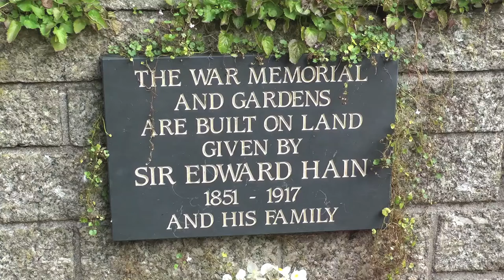VJ 70 AT THE St IVES WAR MEMORIAL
Many thanks to the St Ives Royal British Legion for organising this ceremony which reminds us that for many their war was not over on VE Day. GEORGE DREW was the great-uncle I never met, but I have no doubt he was the finest of men

THE St IVES WAR MEMORIAL VIDEO listing the 217 from the town who lost their life in global conflict